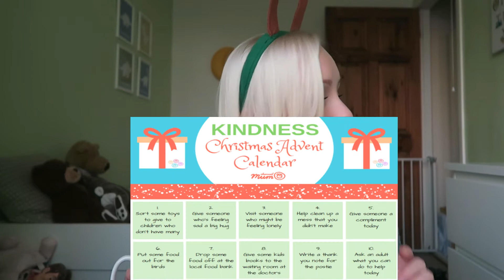KINDNESS ADVENT CALENDAR | CHANNEL MUM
SPREAD THE KINDNESS